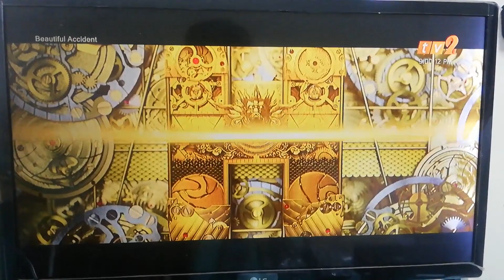Beautiful Accident - TV2 Intro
Screen On 2 for starting of June got, Chinese, English, Malay & Hindi on movies to show off. I am sorry, this KlikRTM TV2 website something problem. I should tomorrow try again will mess and clean.